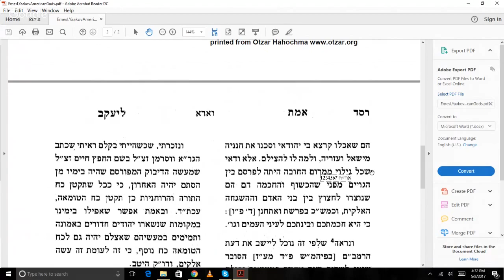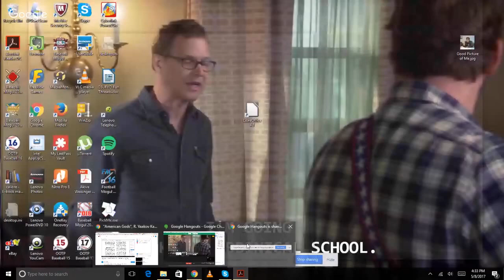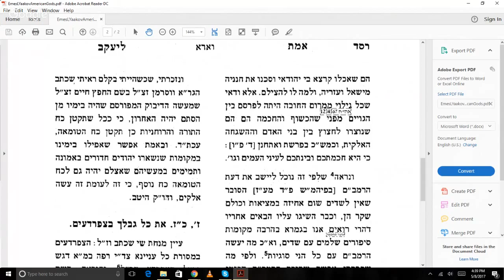"American Gods", R. Yaakov Kamenetsky, and Whatever Happened to All The Demons?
A live video shiur on a fascinating idea of R. Yaakov Kamenetsky's which aligns neatly with the basic premise of Neil Gaiman's "American Gods", now a major TV Show.